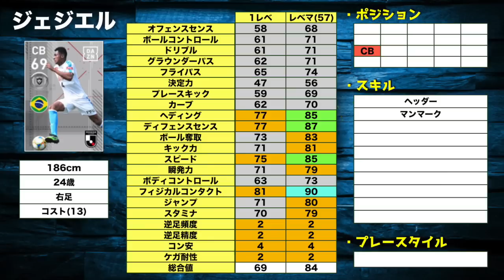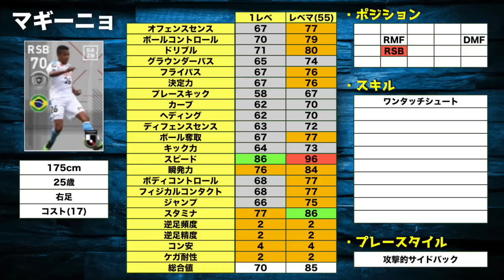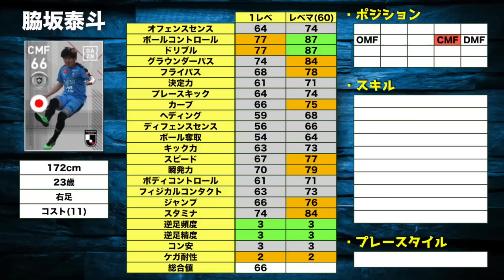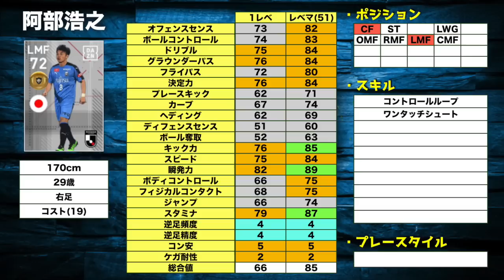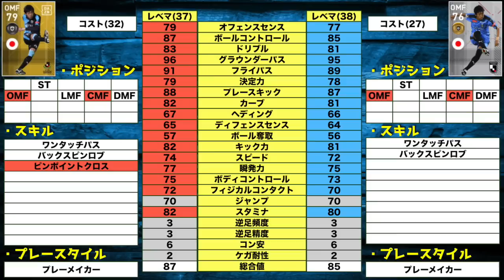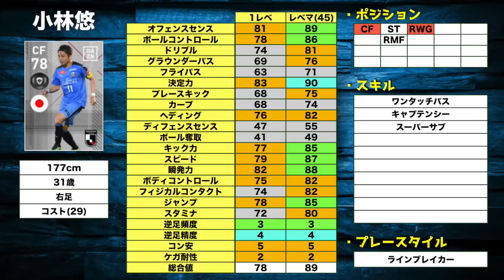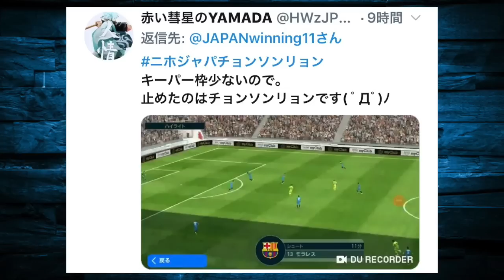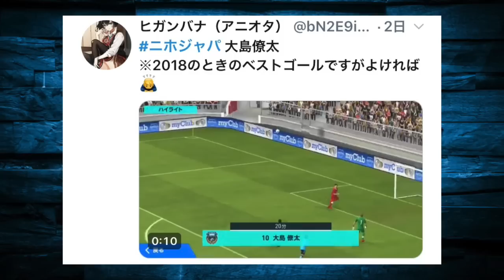【ウイイレアプリ2019】JリーグFP紹介#2川崎フロンターレ編、現在FP最多登場クラブ！！！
はい、ど〜も〜

1.今回は2,000人突破のタイミングで実施する予定です。

3.プリペイドカード？円分(未確定)をプレゼントいたします

4.後日当選発表

5.twitterのDMにて受け渡し

2.動画にコメント、高評価して下さい(コメントは誹謗中傷以外なんでも大丈夫です！)

3.twitterのDMでやり取りしますので、アカウントをご準備ください